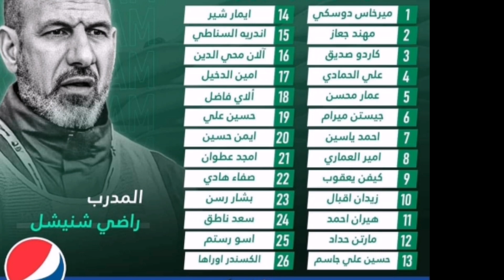قائمة المنتخب العراقي 26محترف لبطولة الاردن الودية🔥كرواتيا ترفض اللعب مع العراق😳تأجيل المدرب الأجنبي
العراق وايران,
العراق أفغانستان,
العراق وايران اليوم,
العراق أوروغواي,
العراق أتلتيكو,
العراق وكمبوديا,
العراق وكمبوديا مباشر,
العراق كوميديا,
العراق كم محافظه,
العراق كمبودي